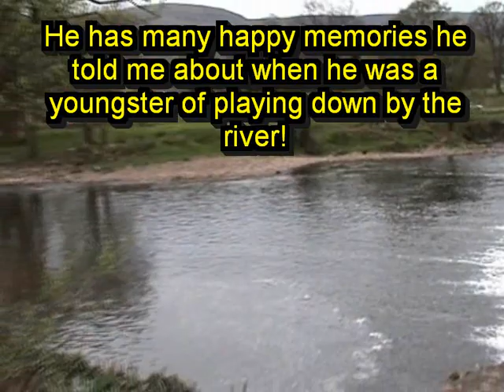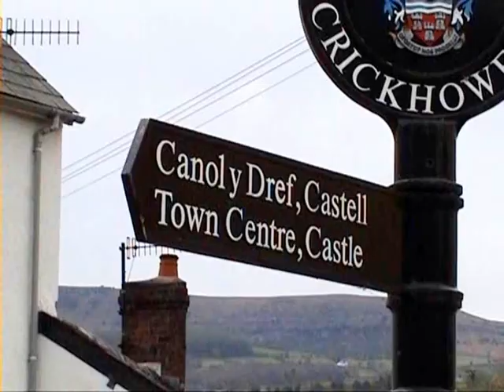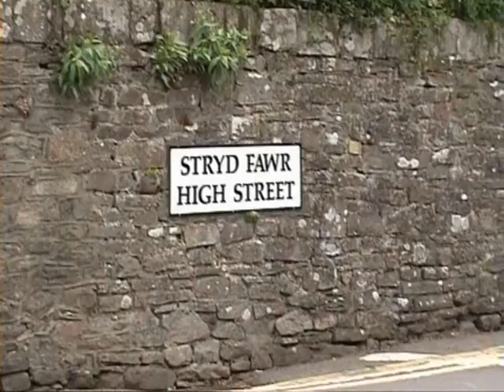A Nostalgic Visit to Crickhowell for my Father 2010!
My Father Rhys Clement was 94 when this video was taken. I agreed to accompany him whilst he had a nostalgic tour of where he spent much of his early life, in Crickhowell Wales. He came from a large family with brothers Sid, Arthur and Jack and sisters Myra and Gwladys. His mother Jannetta died when he was only 6 years old and so then his sister Gwladys took over to look after the family.
On the day of the visit we agreed to go for a coffee and he bumped into someone he knew many years ago, who I believe was Bryn Meal (not sure though) who you will see early in the film which was a nice surprise for him. Then I strolled along with my dad racing ahead as he always did (I remember him saying to me once when he was younger, much younger he was always running everywhere!)
His brother Sid Clement was a butcher in Crickhowell and Jack was a postman in Abergavenny. His sister Myra married Arthur Bush and lived in Hereford. Sadly all of these relatives are gone now. However I do know that my Father Charles Rhys Clement would have been so so proud to see this film put on YouTube for the lovely people of Abergavenny and Crickhowell to see. He achieved much in his life including having his book of poetry entitled ‘A Journey with Faith’ with many many poems reliving much of his early years ‘Mynydd Llancatwg’, ‘The Drover (about assisting brother Sid fetching livestock , and also many metaphysical poems and prose as he was a very spiritual man. No doubt many of you watching this film will enjoy seeing lovely views of Bridge Street and the house he lived in all those years ago. Also this video has some lovely views of the Llangattok caves which he and I have briefly ventured into. Also watch out for views of the Table Mountain, the River Usk, where he used to play all those years ago with many a tale to tell with also a lovely painting of his of the river bank which he did in 1983. Also, you will see footage of Crickhowell Bridge of which as you will see he has done a lovely painting of, which he did many years ago.  Finally, you will see one sentence in Welsh ‘Aros am y bws i’r Fenni’ meaning ‘Waiting for the bus to Abergavenny’ on the clip where he is waiting for me at the bus stop. I do hope my translation is right!